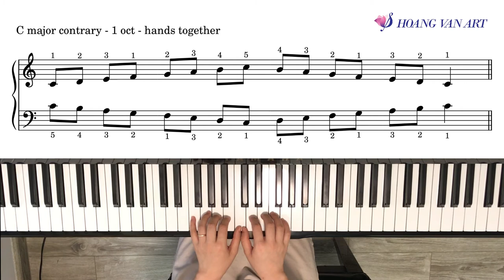Hướng dẫn Gam Đô Trưởng tách ngược - C Major Contrary Motion Scale | Piano ABRSM Grade 1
Cô Hoàng Vân sẽ hướng dẫn chúng ta chơi Gam Đô Trưởng (C Major) tách ngược để chuẩn bị cho kỳ thi ABRSM Grade 1 nhé.